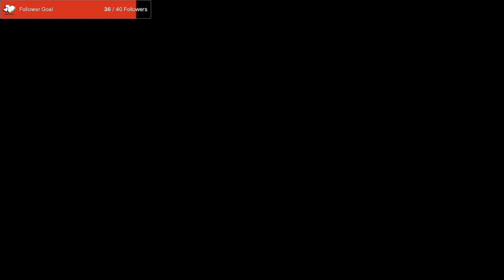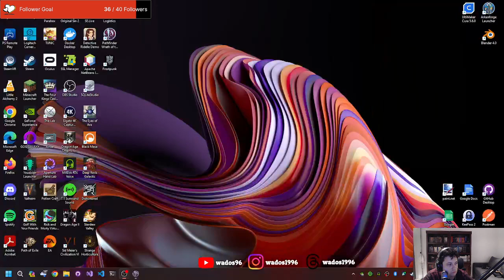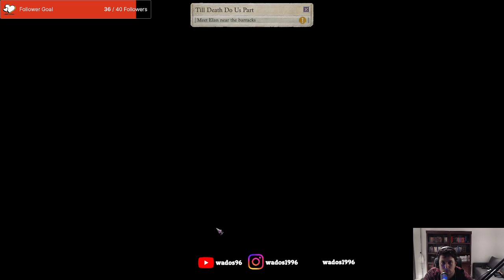More quests - Pathfinder: Wrath of the Righteous Stream 21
This stream I start to get some new quests and start working through some existing ones.